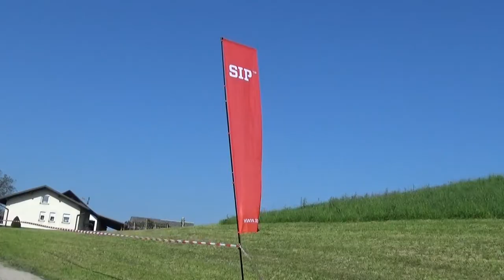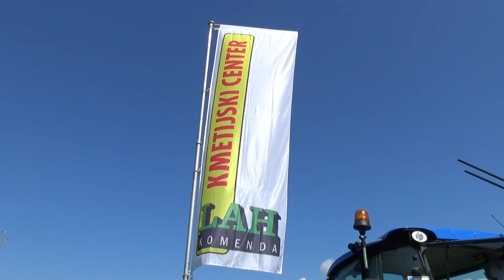PREDSTAVITEV STROJEV IN KOŠNJE PRI MARKU ZALAZNIKU, DOLENJE PRI ROVAH, 8 5 2016